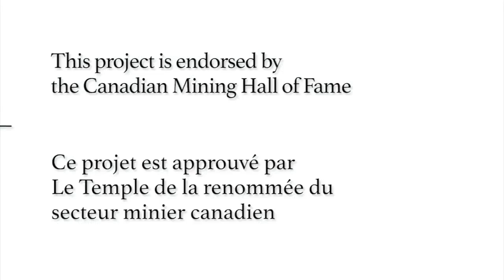Leduc No. 1 - Don Hunter, Don Hunt and Si Gramlich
Leduc No. 1 was a major crude oil discovery made near Leduc, Alberta in 1947. It resulted in a boom in petroleum exploration and development across Western Canada. It transformed Alberta’s economy and allowed Canada to become a major exporter of oil. Don Hunter, 11 years old at the time of the discovery, alongside Simon Gramlich and Don Hunt, recount the immediate impacts of the Leduc oil discovery.